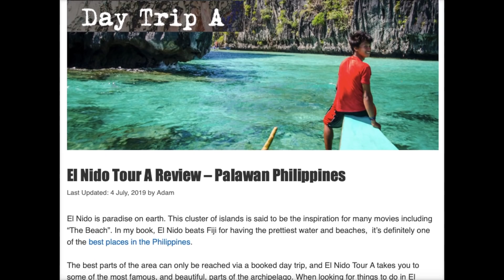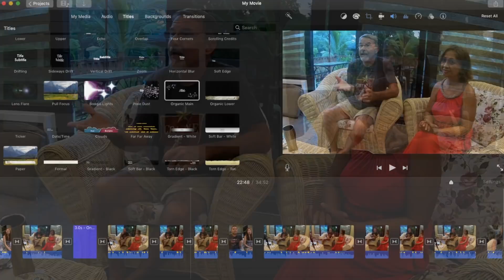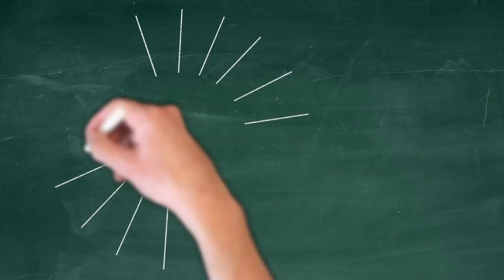VILLA FELIZ - EPISODE 498: WE'VE BEEN VLOGGED! (House Building in the Philippines)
Today we're visited by some up and coming vloggers from Singapore (Tony & Karen).  Their YouTube channel is Awesome Summer, Today's topic: Tips for Vlogger Wannabes.